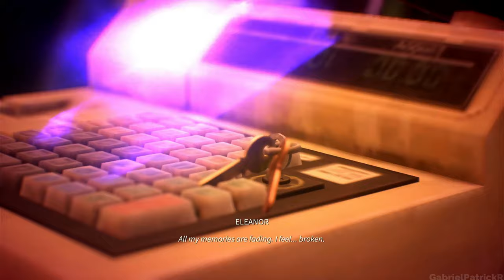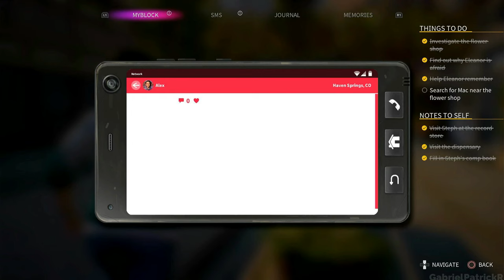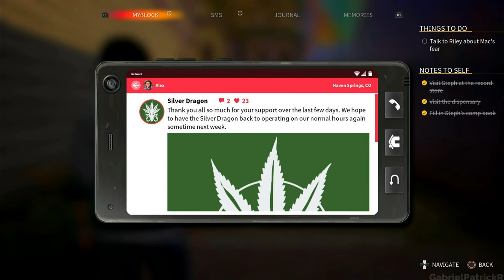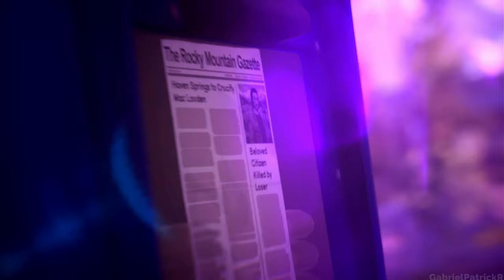Life Is Strange: True Colors Part.4 No Commentary PS4 Gameplay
Credits for: Sarah Hemi - Heart Away (the music at the end)